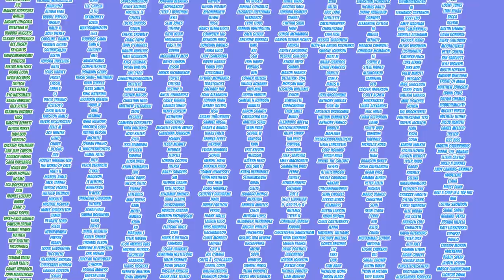BACK TO THE BEGINNING! | Shera Season 3 Reaction | Episode 5, “Remember"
WHAT IS GOING ON!? In the aftermath of Catra opening a portal, time and space seem to have gone completely out of wack. We return to the first episode of Shera, except things aren't quite right. As Adora moves through the horde as the new force captain, she begins to piece it together, but with reality crumbling around her, the clock is ticking to fix this! A thrilling and amazingly done episode, and we can't WAIT to see what happens in the finale!!

Shera and the Princesses of Power, Season 3, Episode 6 will premiere next Tuesday at 12 est!

Season 3 episode 10 of Attack on Titan premieres THIS THURSDAY at 12 pm est!

We have now watched the rest of season 3, and episodes 4x1, 2, and 3 of Shera! I'm editing them now, and will be posting them soon!

THE DISCORD IS NOW ACTIVE!

Shera, Season 3, Episode 5, “Remember"